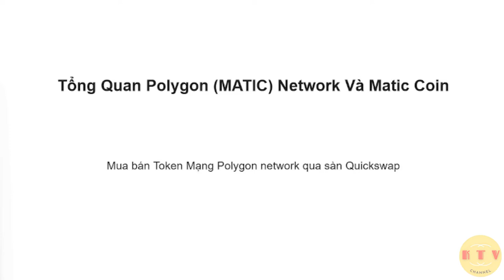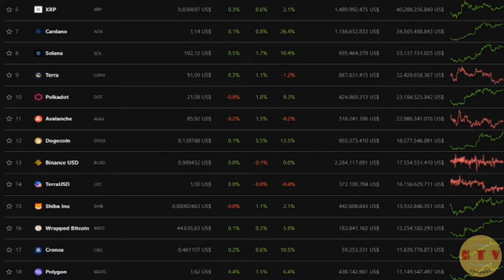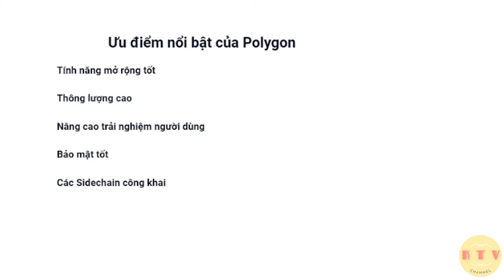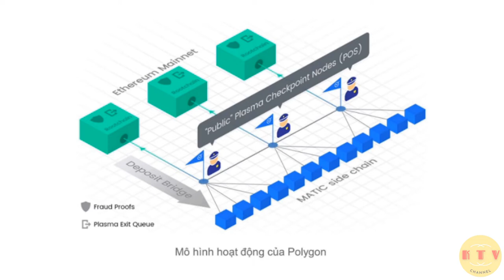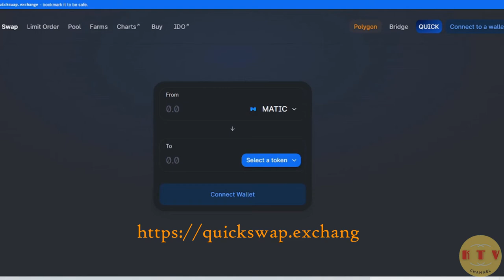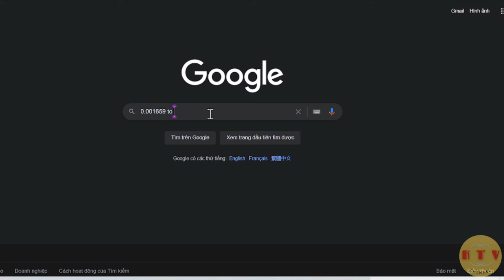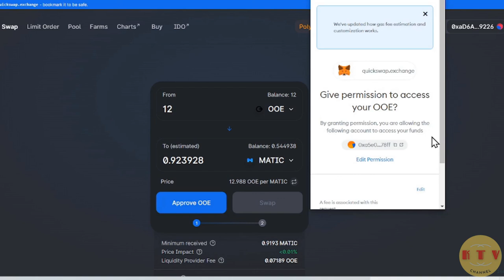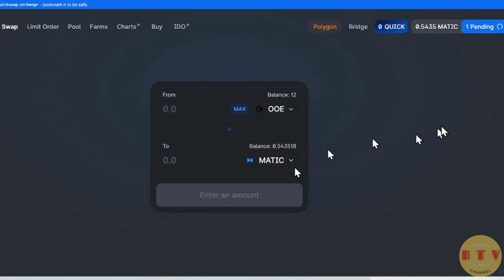Tổng quan polygon network và matic coin - mua bán các token mạng polygon trên sàn quickswap